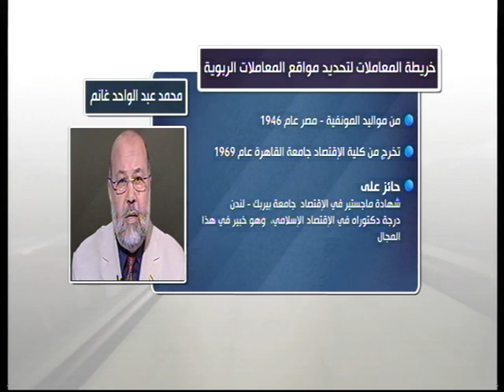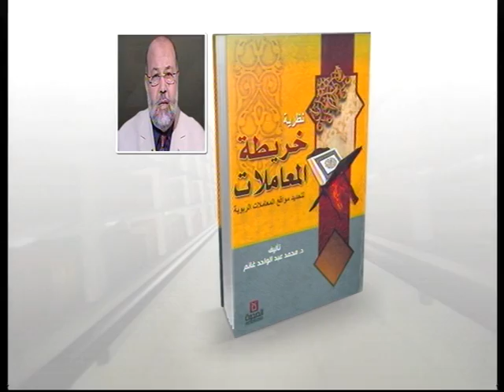The Islamic Concept of Money Mr Ghanem video 1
This is an introduction into Mr Mohammed Ghanems 2 books on the transaction map theory and the other the islamic concept of money